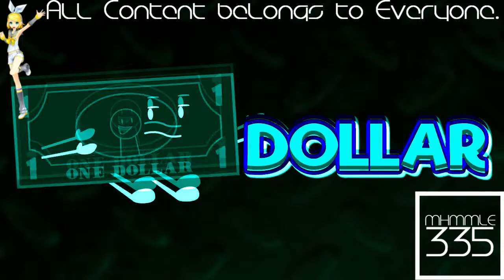(REQUESTED) Object Invasion - Offical Intro In Phased Effect 5.0